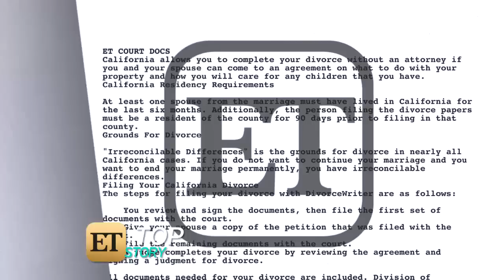Kesha's Allegations Against Dr. Luke Rattle the Music Industry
Music producer Dr. Luke (real name Lukasz Sebastian Gottwald) is firing back after the singer Kesha (legal name Kesha Rose Sebert) filed a lawsuit against him on Tuesday, which accused him of sexual, physical, verbal and emotional abuse.